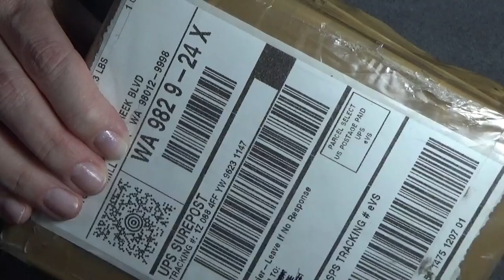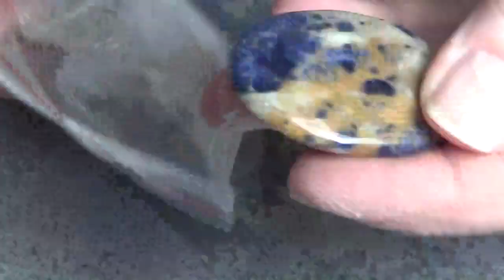Gem Stone Haul